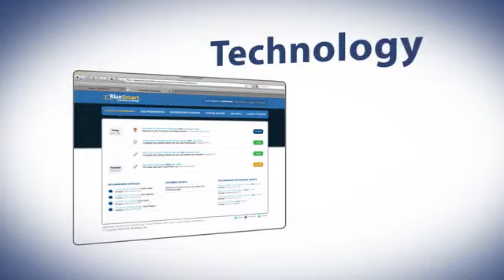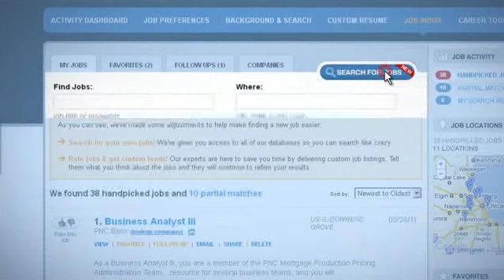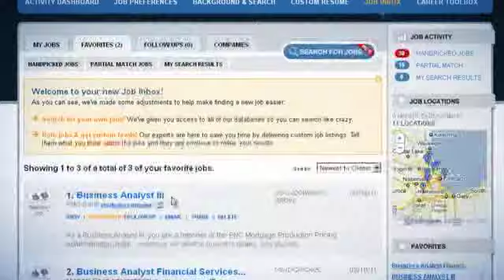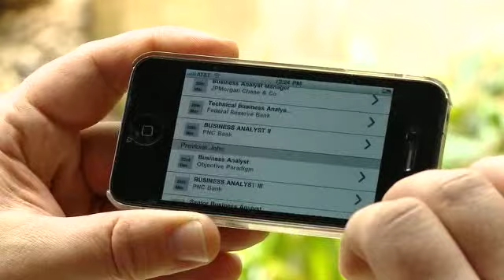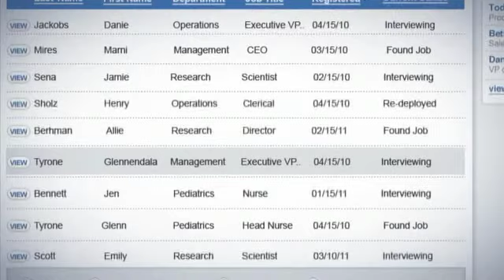Moving Forward with Risesmart 050611-MPEG-4.mp4